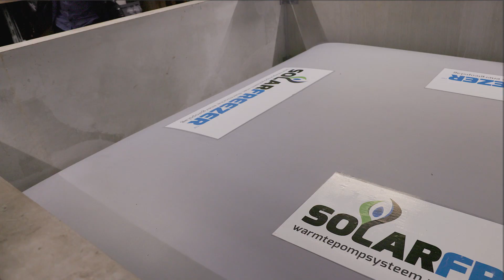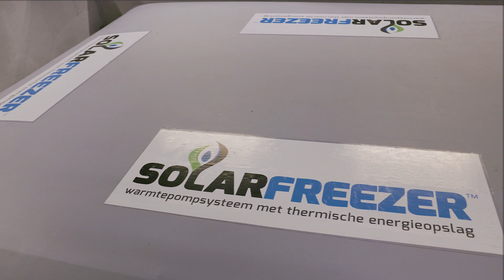NL gaat voor Groen | Forteiland Pampus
In onze videoserie ' Nederland gaat voor groen' bezoeken we duurzame initiatieven in heel het land. In deze aflevering gaan we naar het eiland Pampus in het IJmeer bij Amsterdam.

Forteiland Pampus heeft onlangs een volledig zelfvoorzienend en duurzaam energiesysteem geïnstalleerd. Met windmolens, zonnepanelen en de productie van groen gas en waterstof kan het eiland het hele jaar door in zijn eigen energiebehoefte voorzien. Dit unieke project biedt waardevolle inzichten voor de Nederlandse energietransitie.

Meer informatie over Ministerie EZK ℹ️

Het ministerie van Economische Zaken en Klimaat werkt samen met zijn partners aan een duurzaam én ondernemend Nederland: een klimaatneutrale samenleving en een sterke, open economie. We geven ondernemers de ruimte om te vernieuwen en benutten de economische kansen van verduurzaming en digitalisering. We zoeken daarbij steeds de beste balans tussen de belangen van bedrijven en consumenten.

Ga naar de website van Ministerie EZK ⤵️